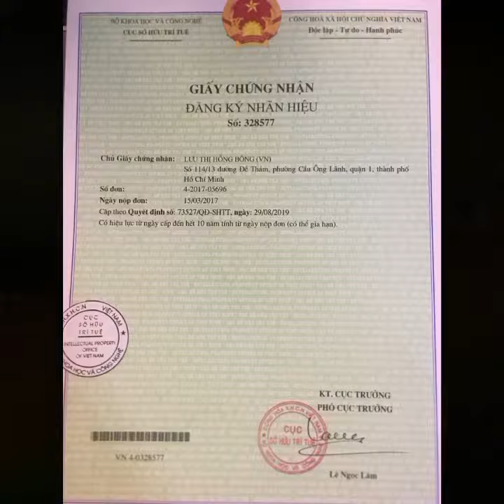ngày 15 tháng 12, 2020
Hiện từ 6h-18h quán đang phục vụ cafe tại quán và bán rang xay nên không thể trả lời cho từng KH cụ thể. Xin được a/c thông cảm.
- KH lấy cafe lẻ vui lòng đến tại quán.
- KH lấy cafe sỉ buôn vui lòng gọi điện hoặc đến quán để trao đổi để có giá tốt nhất.
* Địa chỉ: Cafe Mocha 86 nguyễn thông, p9, q3, tphcm (gần ga sài gòn)

Nếu bạn gấp gáp - vui lòng gọi hotline 0️⃣8️⃣3️⃣3️⃣9️⃣9️⃣5️⃣0️⃣5️⃣0️⃣

CỬA HÀNG TẠI ĐỊA CHỈ
❤️86 nguyễn thông, phường 9, quận 3, Tp- Hồ Chí Minh.
CÀ PHÊ NGUYÊN CHẤT - logo cà phê mocha.

👍 Giá cà phê rang chất lượng cao chỉ 1️⃣4️⃣0️⃣.0️⃣0️⃣0️⃣/ 500 gr.

Đóng gói 500 gr/ túi- để hạt hoặc xay thành bột.
👍 MÀU NƯỚC NÂU ĐỎ, đắng nhẹ nhàng, thơm hậu.
🤝 xuất xứ, GIA LAI - VIỆT NAM.
🤩 Miễn ship, giao hàng hoả tốc từ 1 kg.